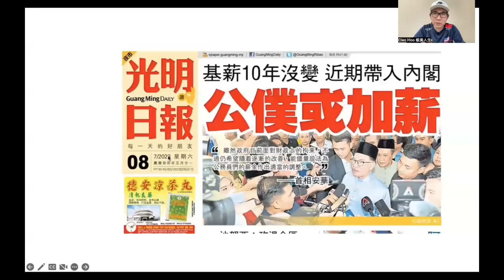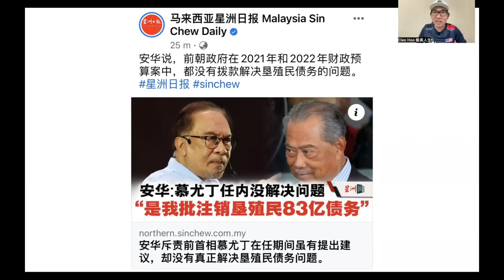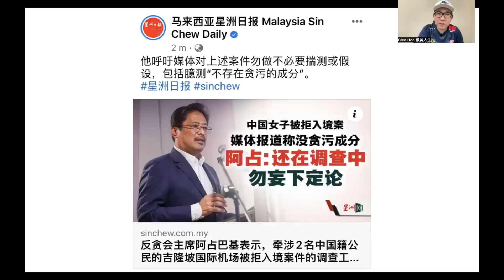【现实人生】第288期 公务员铁票仓要定了！安华批准公务员加薪了！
大马的公务员的基薪已经10年没有调整了，在通货膨胀如此严峻的年代，公务员加薪是必要的！

谢谢🙏
Cleo Hoo 胡苍凌